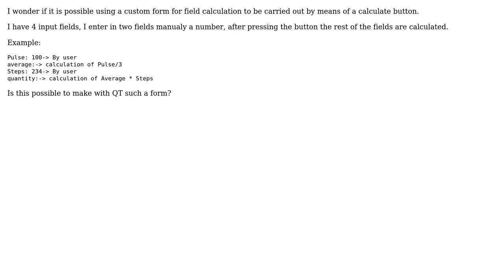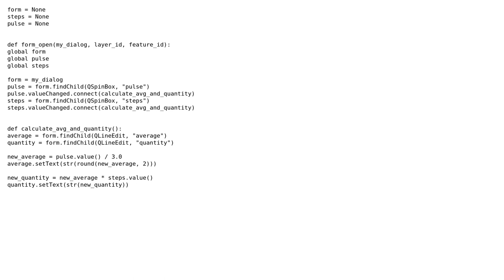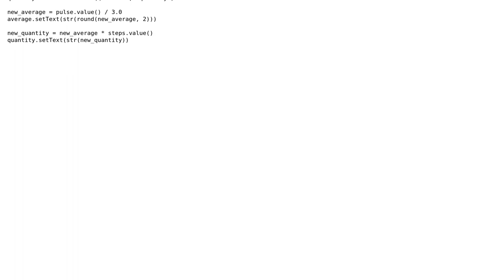GIS: Custom form and field calculation QGIS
With thanks & praise to God, and with thanks to the many people who have made this project possible! | Content (except music & images) licensed under CC BY-SA | Music | Images & others | With thanks to user Kaj user Henhuy user ahmadhanb and the Stack Exchange Network Trademarks are property of their respective owners. You are responsible for your own actions.